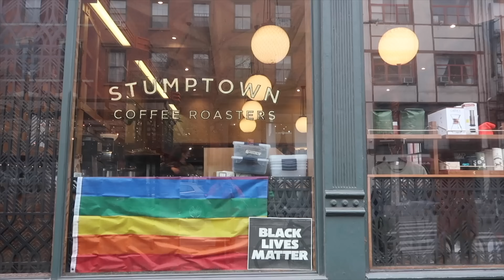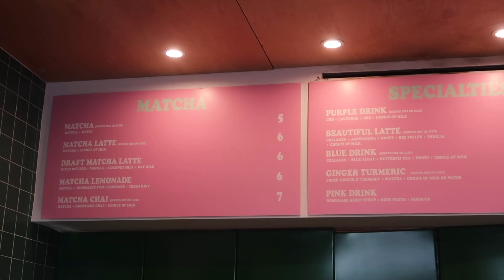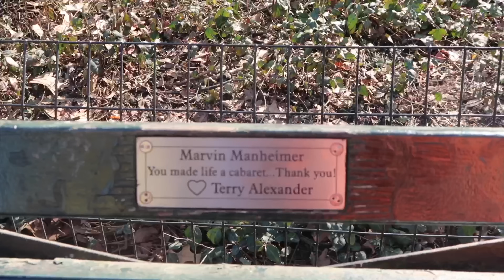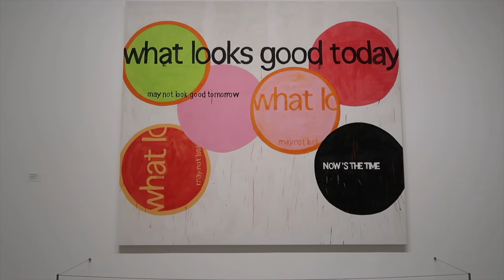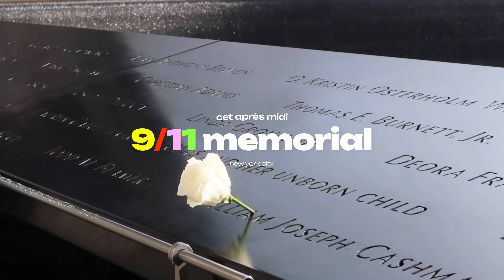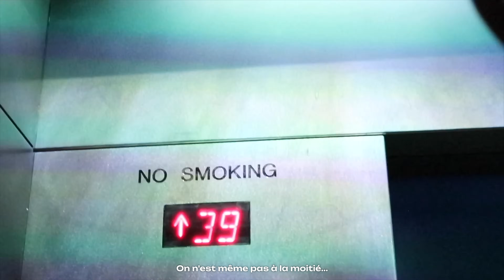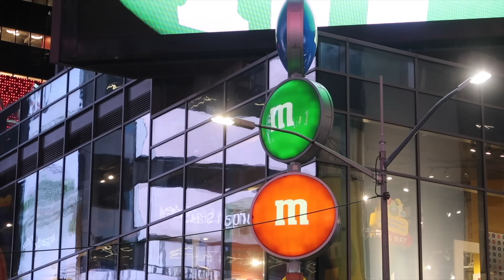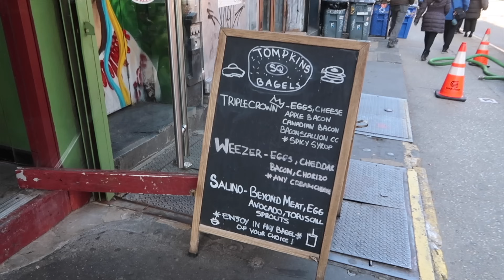notre voyage à New York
Ça fait 4 ans qu’on est ensemble et on rêvait d’aller à New York

(Streamez mes chansons pour connaître les paroles et les chanter en concert !!!)

(les produits sont disponibles en ligne et en boutique, ils sont en rupture de stock momentanément sur l’élixir mais ça revient vite)

merci à @editingbymatthieu pour l'aide au montage et pour me supporter chaque semaine

Voici le programme jour par jour

JOUR 1
- timesquare
- Greenwich
- Chelsea market

JOUR 2
- 5th avenue
- central Park (2 à 3h)
- Levain bakery
- Public Library
- MOMA

JOUR 3
- High Line
- Mémorial 11 Septembre - Ground Zero
- Ellenstar dinner
- Top of the rock 17h
- Times square

JOUR 4
- Chinatown
- Little italy
- Soho
- Match NBA au Madison Square Garden

JOUR 5
- Brooklyn & Williamsbourg
- Coney Island

JOUR 6
- Soho (encore héhé)
- Grand Central
- Summit experience
- Moulin rouge

JOUR 7
Balades & souvenirs youpi